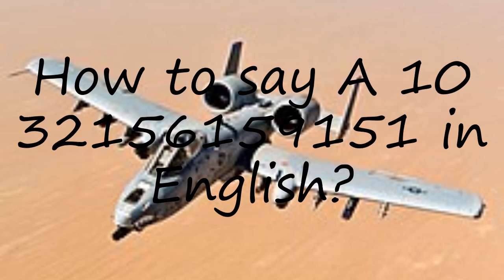How to pronounce A 10 32156159151 in English?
to speak in yourself A 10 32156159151 and let us know how it done according you! :) Want to teach us how you name is pronounced? and let us know! Do you have a pet or a favorite animal? Searching for a nice baby name with meaning? How to pronounce A 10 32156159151 in English? say A 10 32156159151! How to say A 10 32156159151. How to pronounce A 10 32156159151 correctly.  Learn the pronounciation A 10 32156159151! Expand your vocabulary, learn A 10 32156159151 word. Use this free pronunciation guide to practice words at a time. Learn for free. Thank you for viewing, please like or subscribe! hoe om te sê, si të thuash, እንዴት እንደሚናገር, wie sagt man, comment dire, come dire, como dizer, как сказать, nasıl denir, cómo decir, 怎么说,